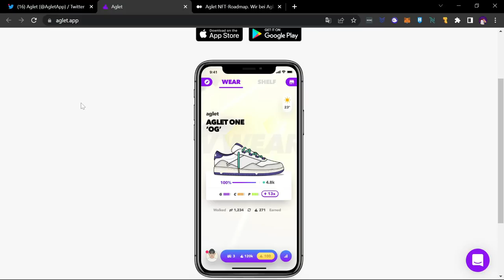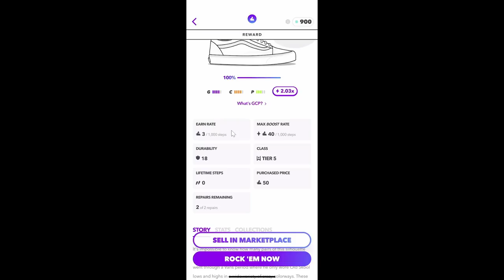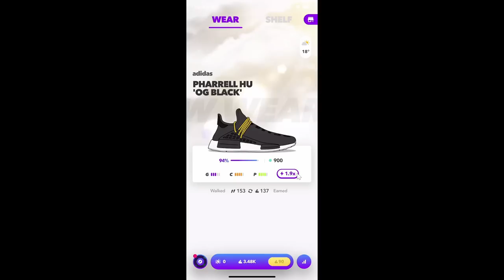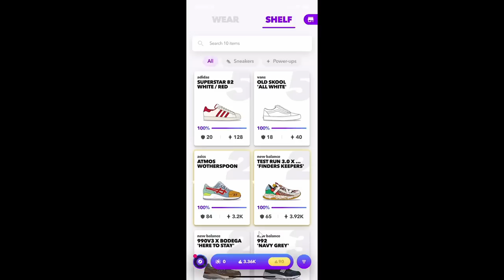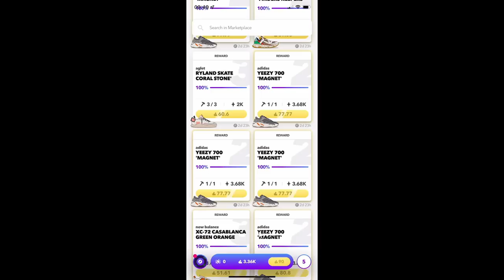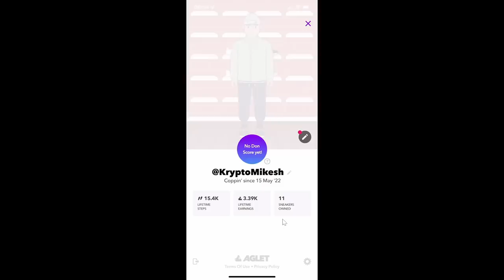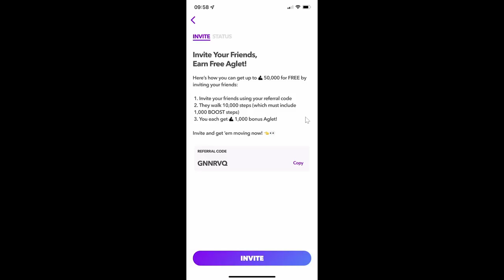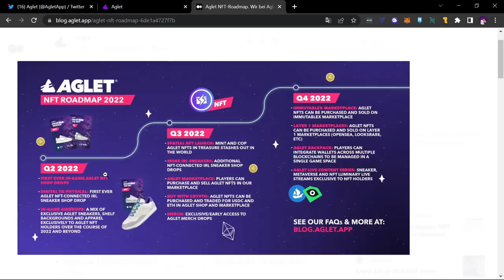Aglet - Move & Earn ohne Investment!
In diesem Video stelle ich euch das Move & Earn Projekt Aglet vor.

Komm in meinen kostenlosen KryptoMikesh Discord um dich über verschiedene Krypto Projekte auszutauschen: